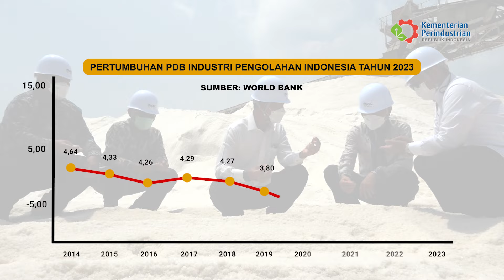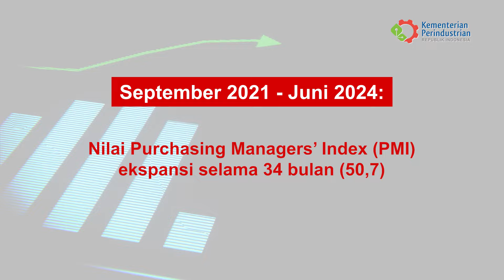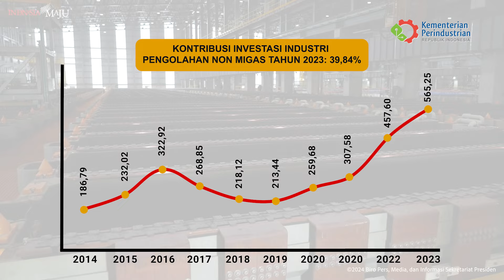10 Tahun Kerja Bersama: Prestasi Gemilang Industri Manufaktur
Berdasarkan data World Bank, Pertumbuhan PDB Industri Pengolahan Indonesia pada tahun 2023 mencapai 4,64%.

Kontribusi PDB Industri Pengolahan Indonesia pada tahun 2023 mencapai 18,67%. Nilai tersebut berada di atas kontribusi PDB dunia yang hanya mencapai 15,35%.

Sejak September 2021 hingga Juni 2024, nilai PMI manufaktur Indonesia berhasil mempertahankan ekspansi selama 34 bulan berturut-turut.

Sepanjang masa kepemimpinan Presiden Joko Widodo, sektor manufaktur Indonesia terbukti memberikan kontribusi efek berganda terhadap sektor lain seperti: meningkatnya output industri, sektor transportasi, energi, pertanian, perkebunan, dan kelautan yang merupakan sumber bahan baku serta faktor input produksi bagi sektor manufaktur.

Juga dikenal sebagai motor penggerak ekonomi, sektor manufaktur Indonesia telah mengalami perubahan signifikan dalam satu dekade terakhir. Yuk, cari tahu dampak kebijakan pemerintah terhadap lapangan kerja, investasi, dan pertumbuhan ekonomi!

Bersama:
Presiden Republik Indonesia ke-7: Ir. Joko Widodo @Jokowi